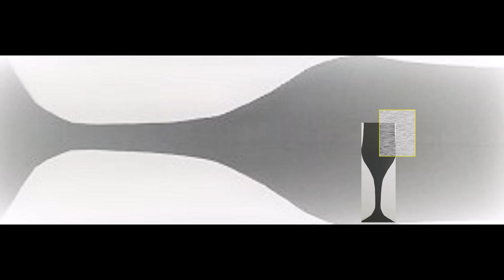VIDEO Christos Theofilis(Visual Artist)